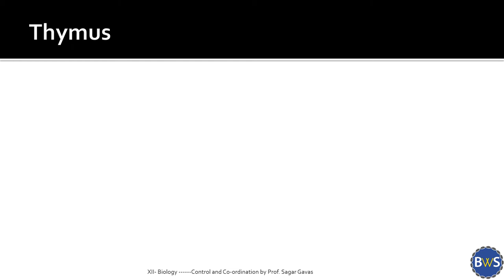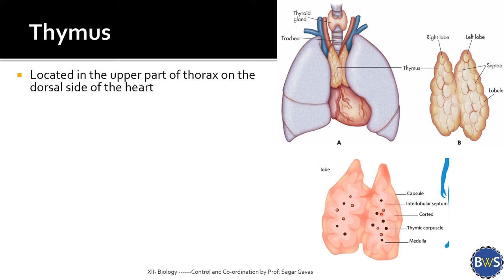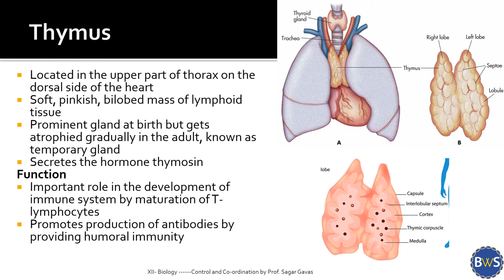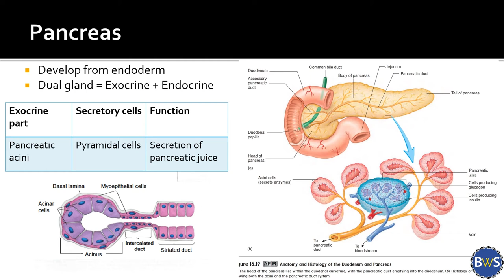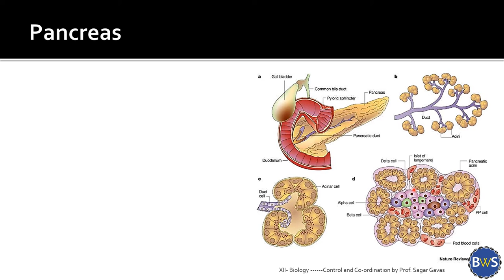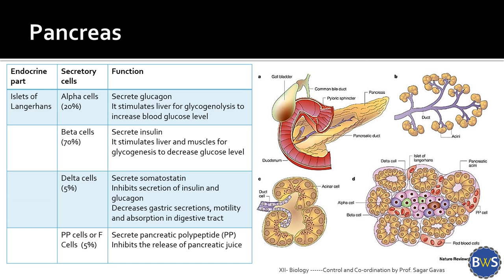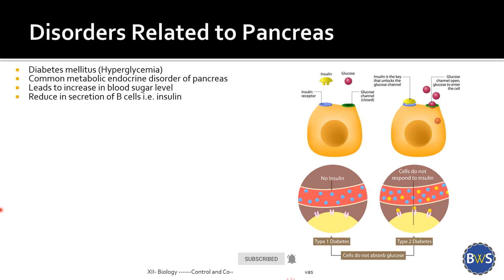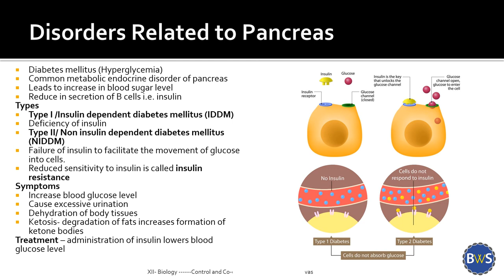Thymus and Pancreas |Control and Co-ordination | 12th Biology | Maharashtra Board | NCERT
Standard- 12th Biology
Chapter - Control and Co-ordination
Topic - Pituitary Gland

For other lectures on Control and co-ordination click on

Adrenal Gland